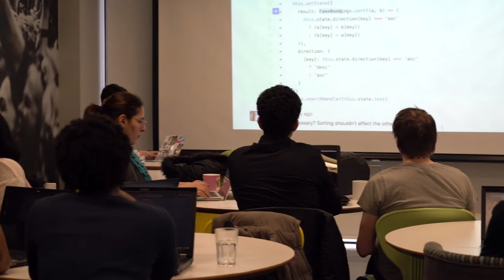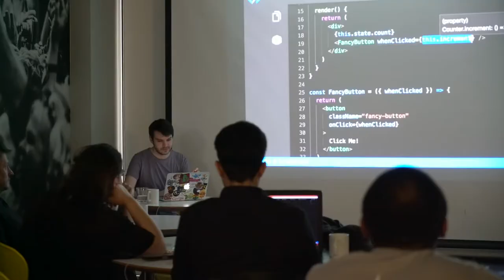Code Your Future - Short Promo